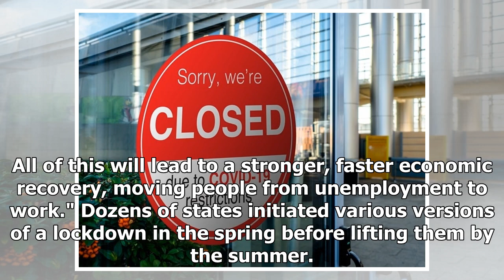Breaking News - Federal Reserve Bank Chief: Need 6-Week Lockdown To Save Economy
MINNEAPOLIS, MN — Two prominent Minnesotans are calling for a six-week lockdown in order to save the economy. Michael T. Osterholm and Neel Kashkari say a strict, nationwide lockdown is needed to "crush" the coronavirus pandemic. Osterholm is director of the Center for Infectious Disease Research and Policy at the University of Minnesota, and Kashkari is president of the Federal Reserve Bank of Minneapolis. "The path of the virus will determine the path of the economy. There won't be a robust ec...